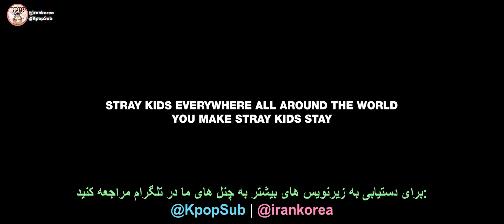STRAY KIDS - GONE AWAY | هان سونگ مین آی ان | استری کیدز |زیرنویس فارسی |کیپاپ ساب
زیرنویس فارسی موزیک ویدیو کره ای  " GONE AWAY '" از  "STRAY KIDS" | کیپاپ ساب | @KpopSub

🍒 مترجم : پری دخت
🎼  زمان بندی : محدثه
🎥 ویدیو: ندا

زیرنویس موزیک ویدیو کره‌ای هان سونگ مین آی ان از استری کیدز به نام از دست رفته 🔻